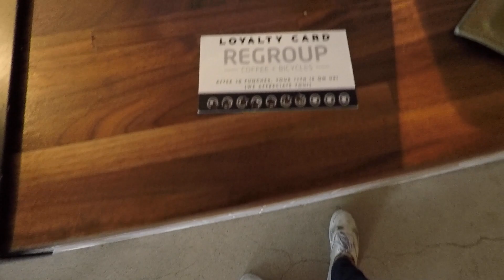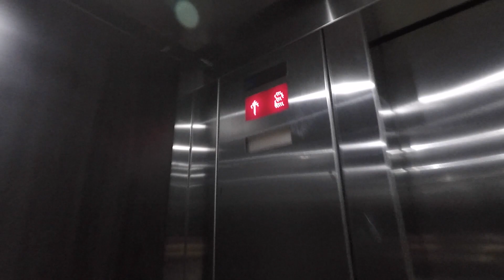OVERNIGHT-ED FROM CHINA